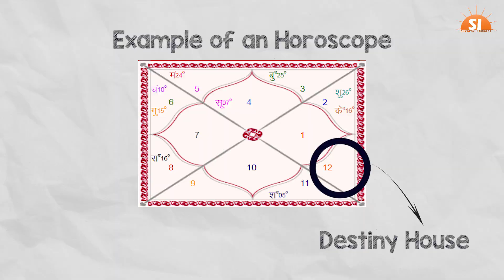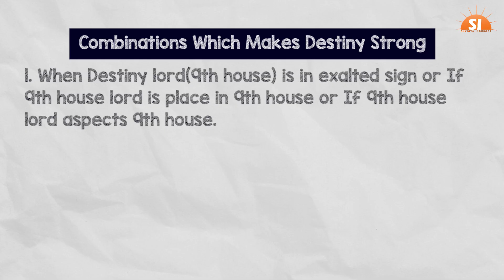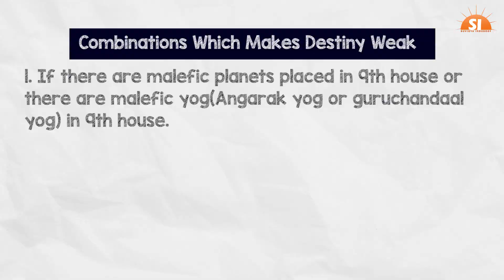Destiny In Astrology||How Destiny Plays Important Role In Your Life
Destiny in astrology

Since old times there has been a debate about what is more important karma or destiny, so today I am explaining about destiny and how you can check about your destiny through your horoscope.

ll Shri Hanumate Namaha ll